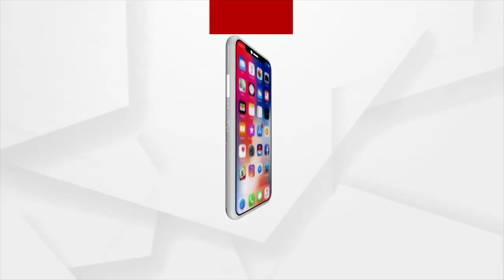ସହକାରୀ ଯନ୍ତ୍ରୀ ଗିରଫ ଘଟଣାକୁ ନେଇ ଜିଲ୍ଲା କଂଗ୍ରେସ ପକ୍ଷରୁ ଏକ ସାମ୍ବାଦିକ ସମ୍ମିଳନୀ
ଜଗତସିଂହପୁର ଜିଲ୍ଲା ରଘୁନାଥପୁର ବ୍ଲକର ତତ୍କାଳୀନ ସହକାରୀ ଯନ୍ତ୍ରୀ ଗିରଫ ଘଟଣାକୁ ନେଇ ଜିଲ୍ଲା କଂଗ୍ରେସ ପକ୍ଷରୁ ଏକ ସାମ୍ବାଦିକ ସମ୍ମିଳନୀ ଅନୁଷ୍ଠିତ ହୋଇ ଯାଇଅଛି ।